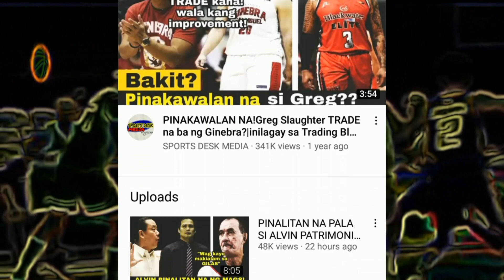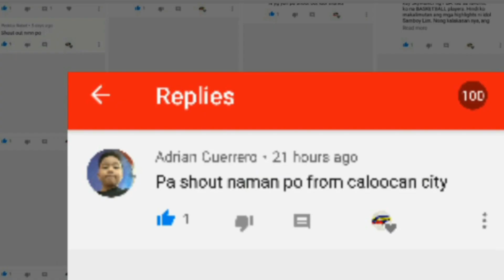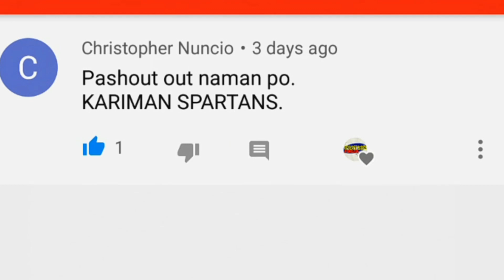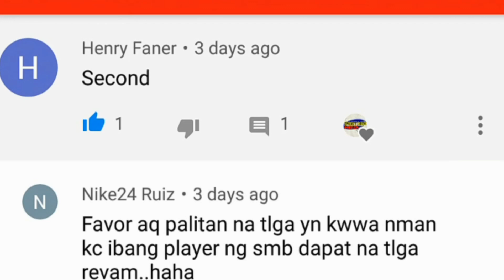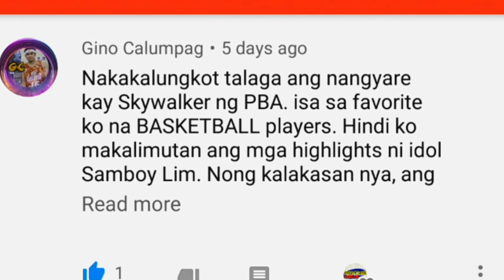MALAKING PAGKAKAMALI NG SMB!| ARWIND MAY PATUTUNAYAN!| GAB BANAL TO TNT!| PBA LATEST NEWS UPDATES!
SABI NI ARWIND" IPAPAKITA NIYA SA NORTHPORT ANG KANYANG LEADERSHIP"
MAGIGING CONTENDER SILA NGAYON KAHIT NAILIPAT NA!

GAB BANAL MAY REBELASYON TUNGKOL SA PAGPAPASAHOD NG ALASKA ACES!